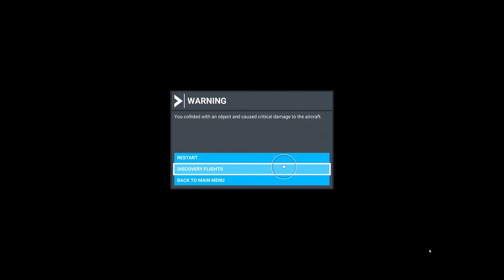Flying over Lisbon in Microsoft Flight Simulator